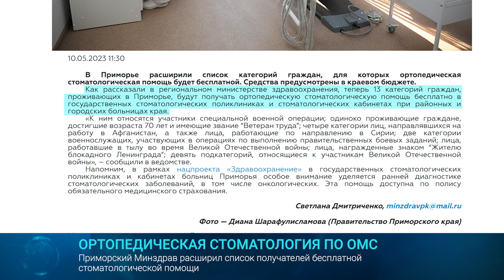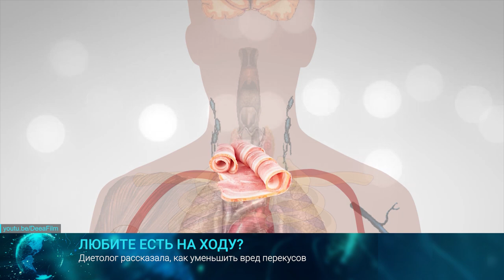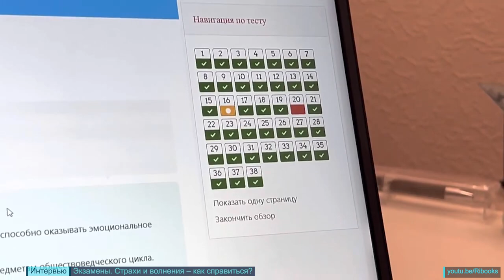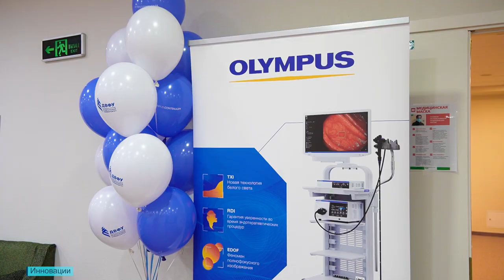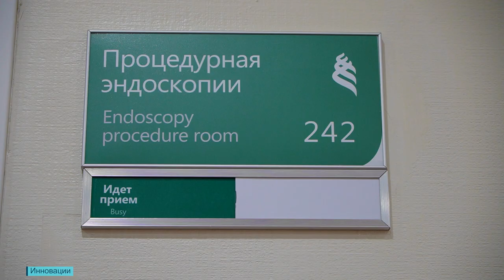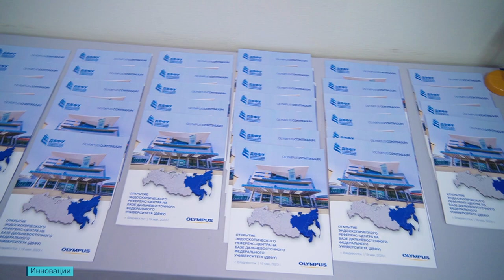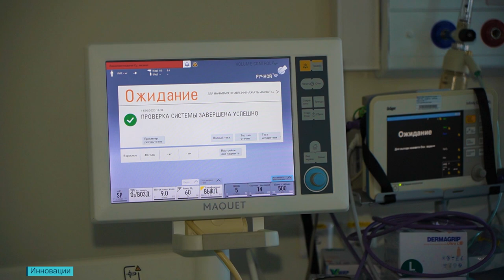Медицина XXI века. 23.05.2023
Начинается пора экзаменов, дипломов, поступлений. Для очень многих подростков - это серьезные внутренние испытания со страхами и стрессами. Недаром каждый год после ЕГЭ растет количество разных драматичных историй, причина которых низкая оценка! Так и хочется крикнуть – «Дети, через несколько лет вы поймете, что школьные отметки в жизни ничего не значат!» А пока, пока они волнуются и стрессуют, и родители вместе с ними. Как снизить это накал?  Как правильно себя должны вести родители? В интервью с клиническим психологом расскажем про это, про эффективные техники для снятия тревоги, нужно ли заставлять себя есть, если «кусок в рот не лезет», как сбросить лишний адреналин и зачем продумывать план "Б", если итоговый балл будет ниже, ожидаемого.